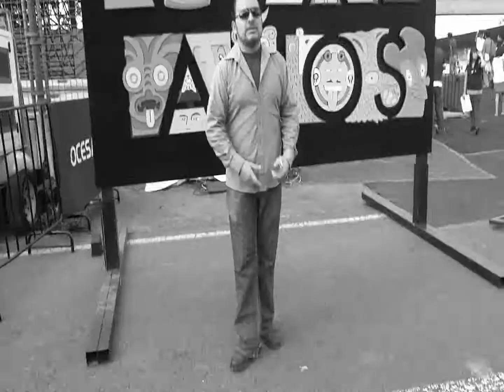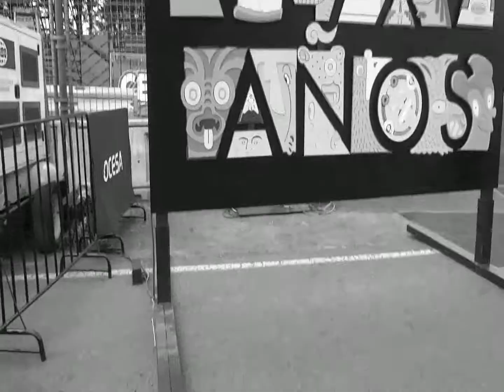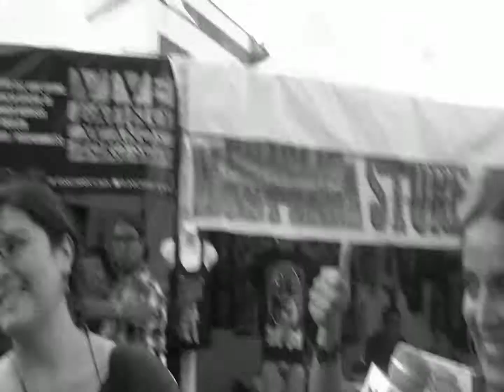lanzamiento del segundo disco de sedutwo VL14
pod cast del lanzamiento del segundo disco de sedutwo dentro del festival vive latino 2014!